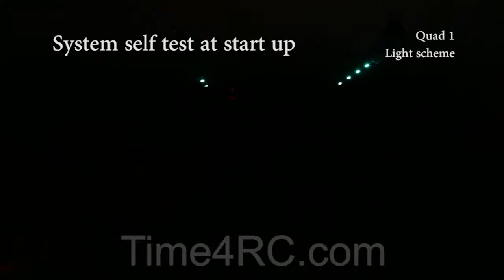Quadcopter, hexacopter, octacopter LED lights scheme "Quad 1"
5050 LED strip.
LSRC 4Ch